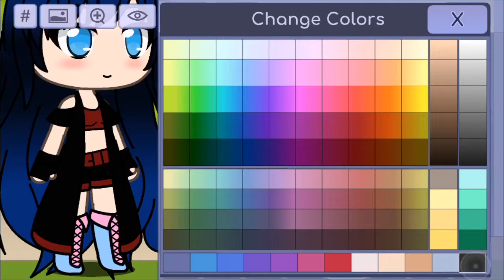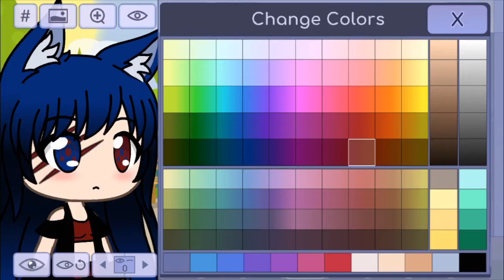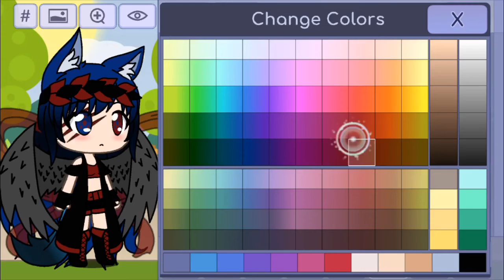Gatcha! Avatar!! /devils don’t fly/by nightcore/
The original song from Natalia kills